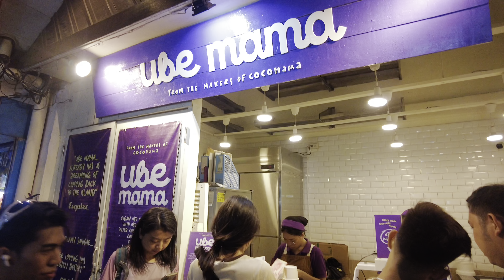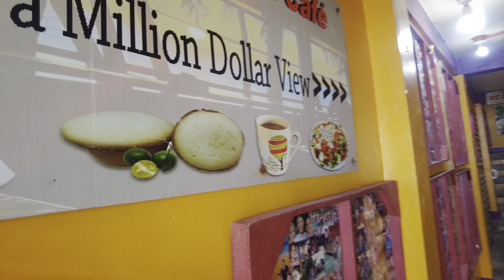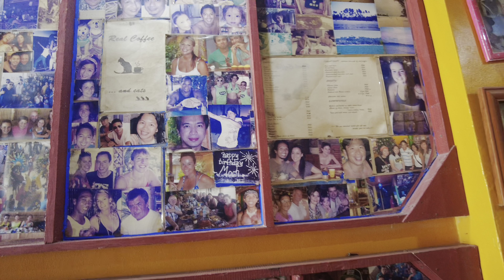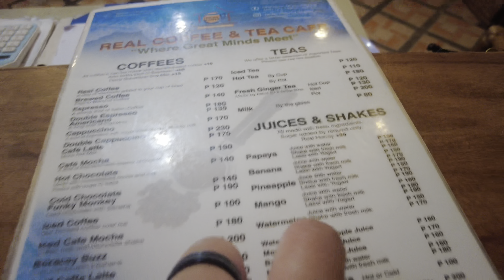BORACAY STATION 0 2024 | Honest Review and Full Tour of 5 Star Hotel Crimson Resort and Spa Boracay